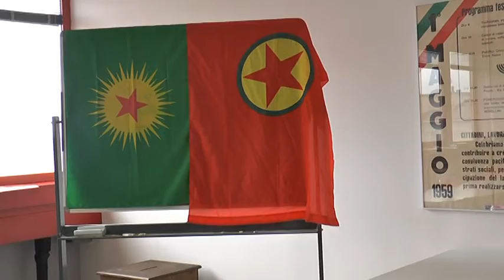Marcia kurdi per la libertà Milano-Firenze, tappa a Modena in Cgil il 29,5.19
Marcia kurdi per la libertà Milano-Firenze, tappa a Modena in Cgil il 29.5.19, servizio Tg Trc 30.5.19